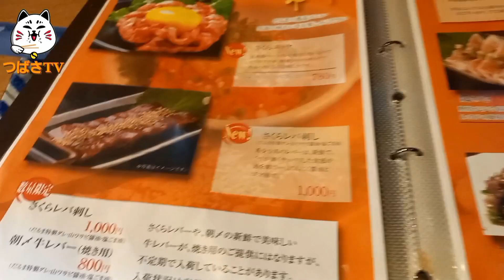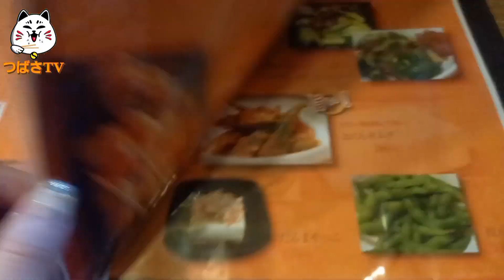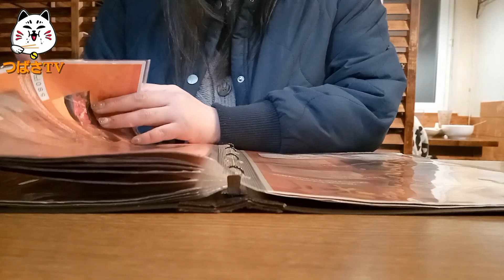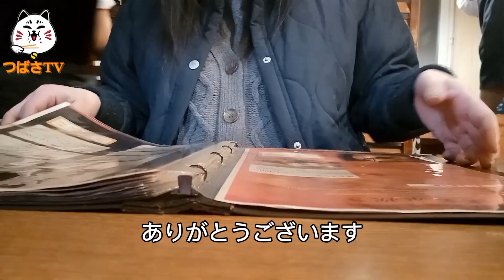【釧路】ぷらっとひとり居酒屋 一人モツ鍋編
ポツンと居酒屋発見

中は客で込入り

メニューも豊富で大人気店

もつ鍋で身体を温めてきました